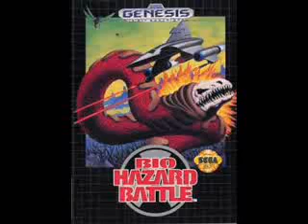Bio Hazard Battle Genesis Stage 2 & 6